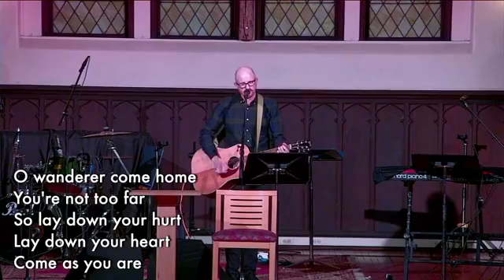Good Friday Service 04/15/2022